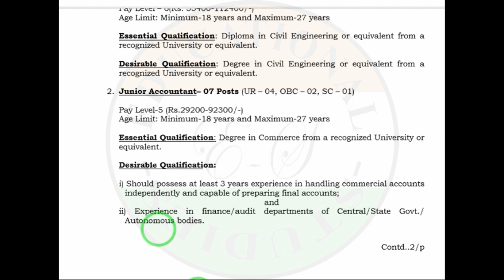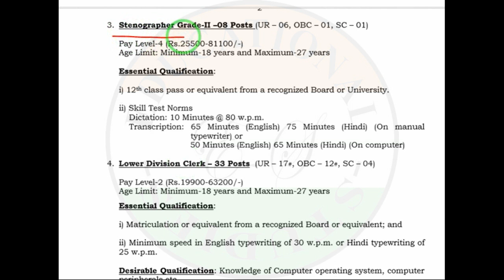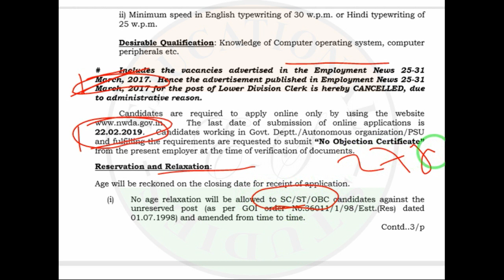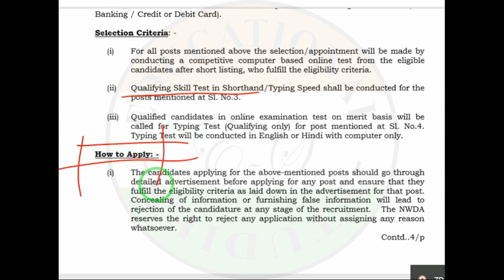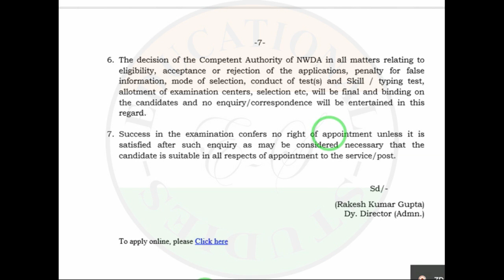New Vacancy February 2019, National Water Development Agency,